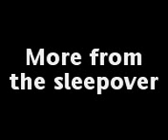THE SLEEPOVER VERY MAD